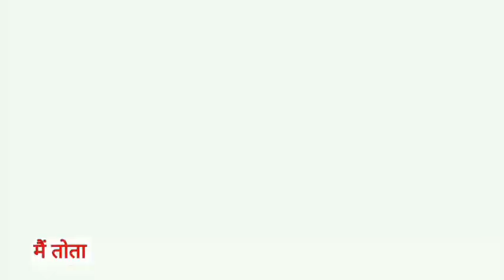Main Tota Main Tota | मैं तोता मैं तोता | Popular Hindi Rhymes | Cartoon Video | Hindi Kahaniyan